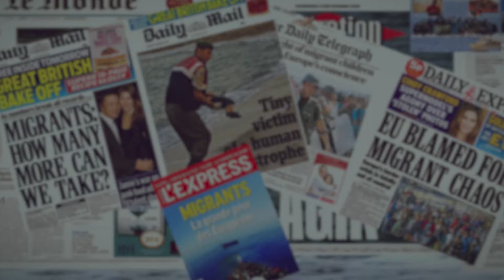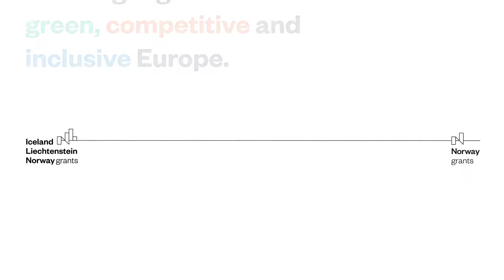How satellites can save lives.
Research can save lives. In 2015 the number of migrants reaching European shores were 7150.

Every day.

To help them we needed to know how many they were. But how could we be sure the numbers were right?